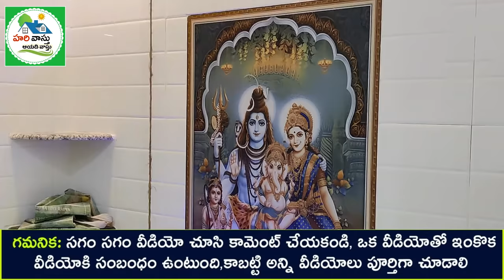ఏలూరులో చతుర్ముఖ శాల | vijaya gruham | 4 doors vastu | centre doors vastu in eluru in telugu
302👉 Please Watch  ► ఏలూరులో చతుర్ముఖ శాల | vijaya gruham | 4 doors vastu | centre doors vastu in eluru in telugu

chaturmukha shala vastu in telugu
Elurulo chatumukha shala
vijaya gruham in eluru
4 doors vastu in telugu
4 doors vastu in eluru
eluru turpu veedhilo chaturmukhashala
hari vastu house in eluru